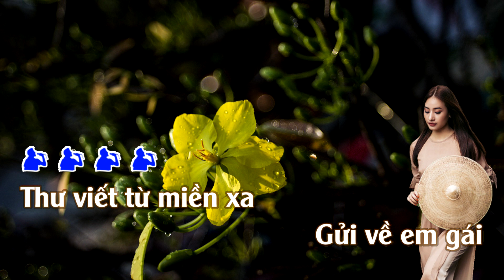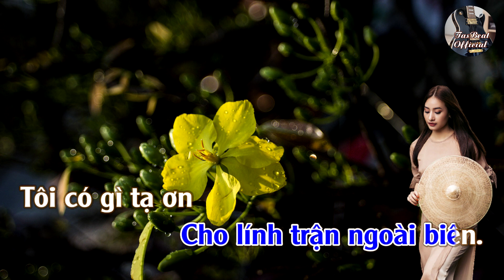Karaoke Mùa Xuân Trong Thư Em Tone Nam | TAS BEAT